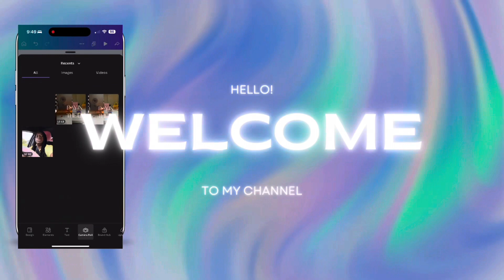Target Haul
Hey Babes. Enjoy this Target Haul